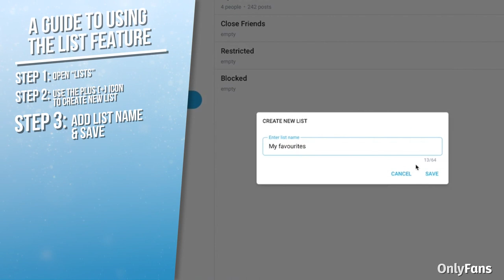A Guide To Using The List Feature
Learn all about lists with our latest guide! 📝🤓

We run you through how to create lists on OnlyFans, a great way to group and target your fans with content you know they’ll love! 👏🌟

Whether you want to make a VIP list for your top supporters or group fans using filters, go and try it for yourself! 🤩